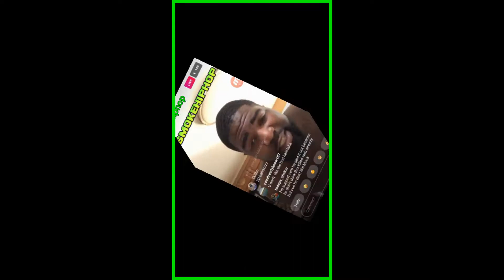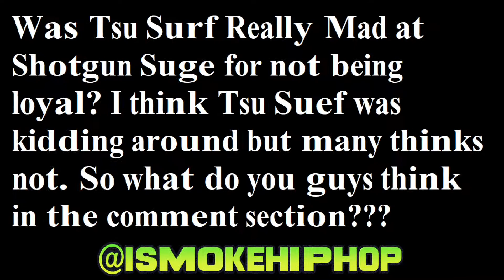Does Tsu Surf has beef with Shotgun Suge?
Does Urltv Battle rapper Tsu Surf has beef with Shotgun Suge?